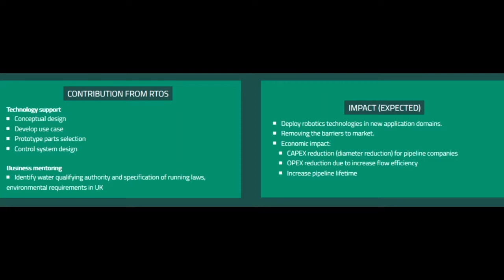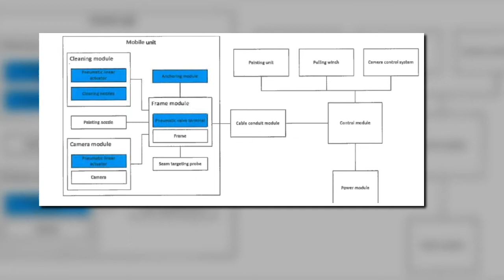ROBOTT-NET: Interior Pipe Painting Machine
PIPELINER robot is an interior pipe painting machine built to solve the problem of the discontinuity of the inner lining of gas and water pipelines after making the corresponding welds joining the tubes, thus energy saving will be obtained and the life of the pipe will be increased by avoiding internal corrosion in the joint areas.

During this project it is expected to improve the current concept and to obtain the technical qualification to be able to start operating.